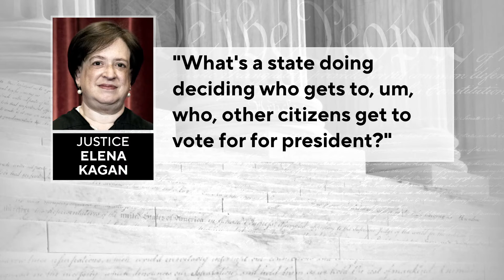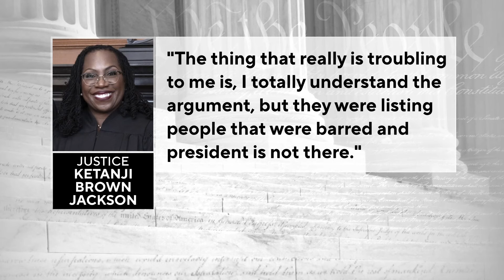Supreme Court hears arguments in Trump-Colorado ballot case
On Thursday, Supreme Court justices questioned lawyers about whether Colorado can disqualify Donald Trump from being on the state's primary ballot.